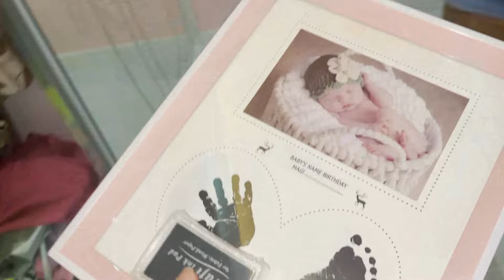HAMİLEYİM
Gelecek videolardan hemen haberdar olmak için bildirimlerimi açık tutun. Bir sonraki videom için fikirlerinizi, bu videom için görüşlerinizi aşağı yorum bırakmayı unutmayın.